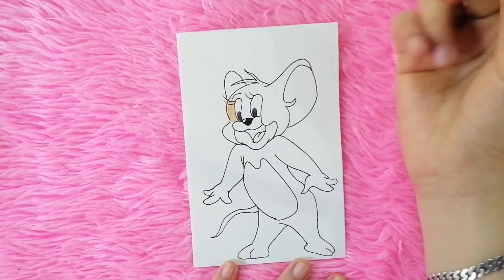How to draw Jerry the mouse | Tom and Jerry | How to make and draw your own paper doll for kids